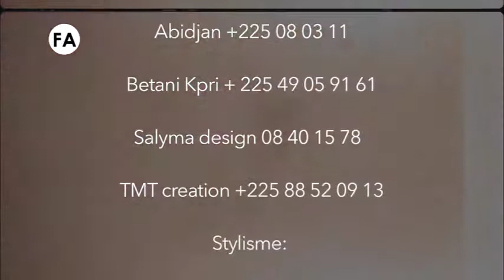AHONFA RAMATOULAYE SISTERS OF AFRIKA Saison 2 2020